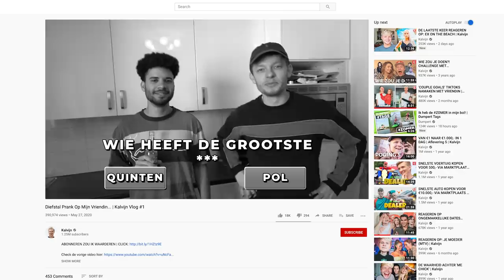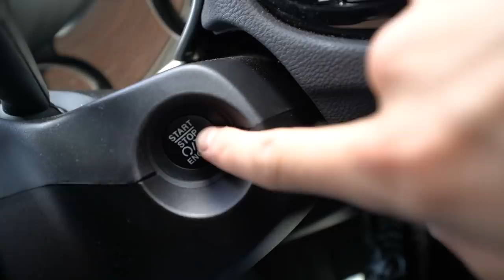ONSZELF TRANSFORMEREN TOT DRAG QUEENS (BIZAR) | Kalvijn Vlog #8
We gingen weer een avontuur aan met mijn Jeep, Quinten ontving een Award en wij transformeerde naar dragqueens.